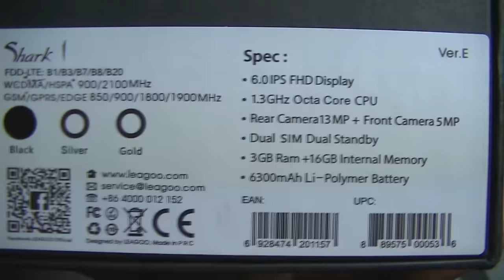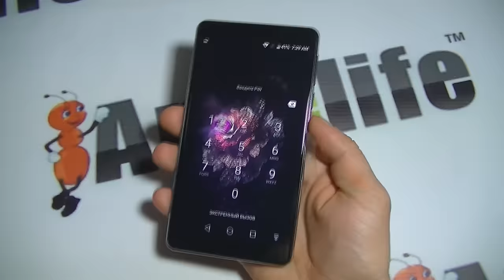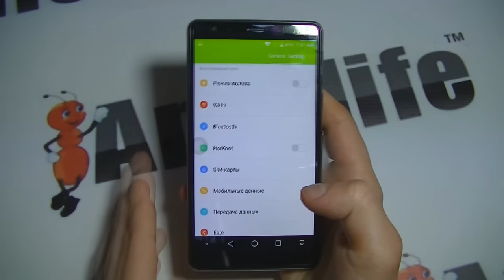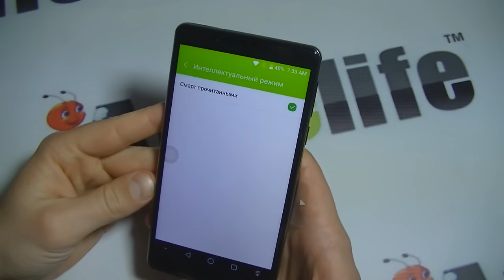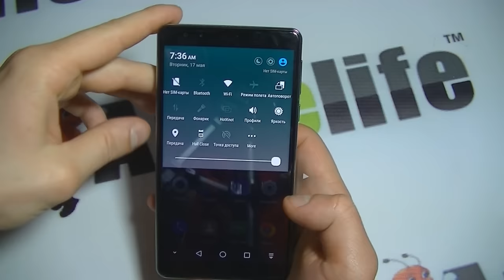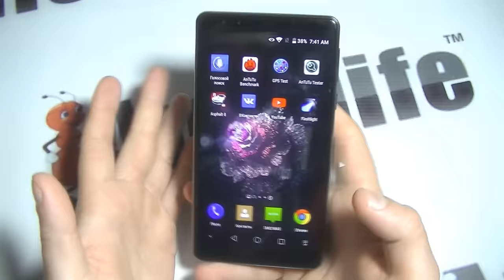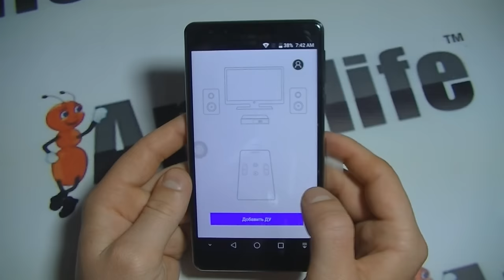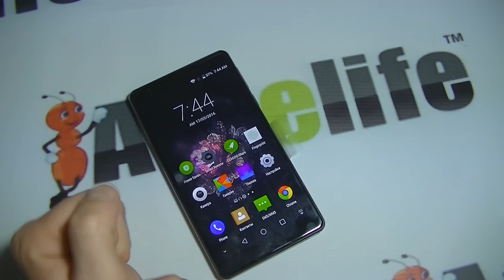Leagoo Shark 1 обзор смартфона